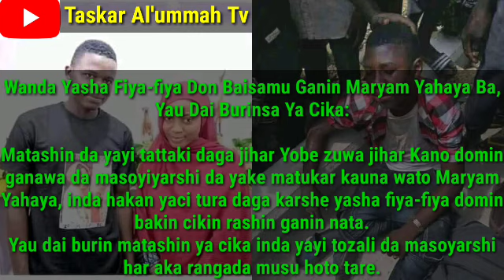Yau dai burin matashin da yasha fiya-fiya saboda rashin ganin jaruma Maryam Yahya ya cika domin.....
Alokacin da aka maka jaruma Maryam Yahya a kotu akan matashin da ake zargin yasha madarar fiya fiyane saboda rashin ganin gwanar tasa jaruma Maryam Yahya!!!